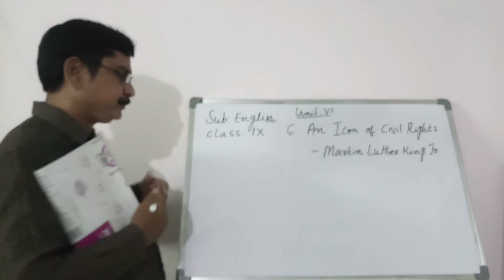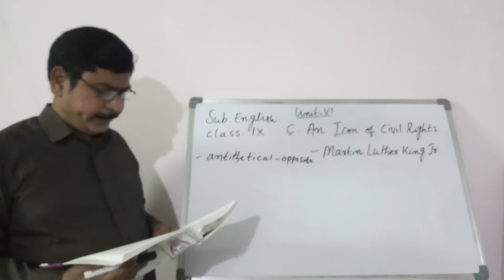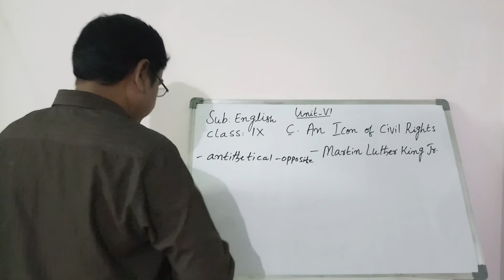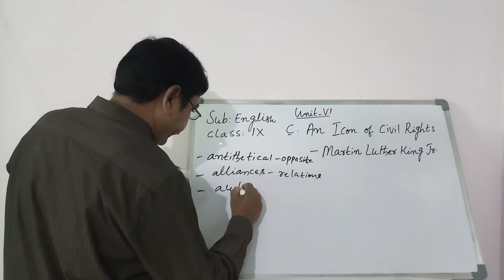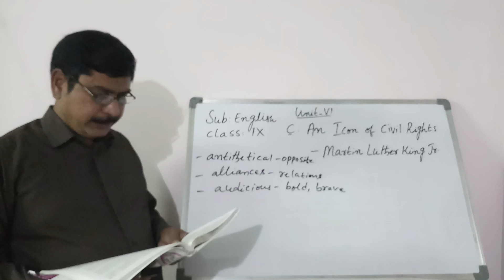9th class English unit-VI Lesson-3 An Icon of Civil Rights